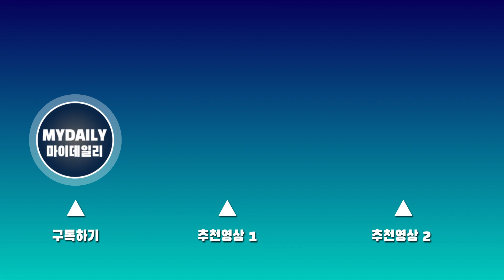양현석(Yang Hyun Suk) '법원으로 향하는 발걸음'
양현석 '법원으로 향하는 발걸음'

특정범죄 가중처벌 등에 관한 법률 위반(보복협박) 등의 혐의를 받고 있는 양현석 전 YG엔터테인먼트 대표 프로듀서가 1일 오후 서울 서초동 서울중앙지방법원에서 열린 12차 공판에 출석했다.